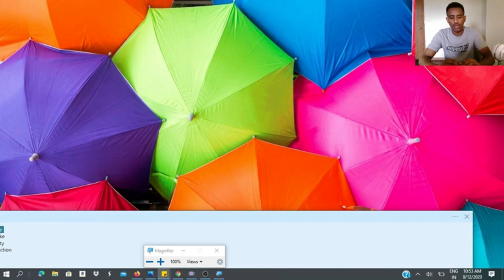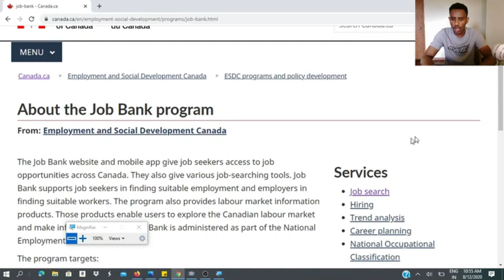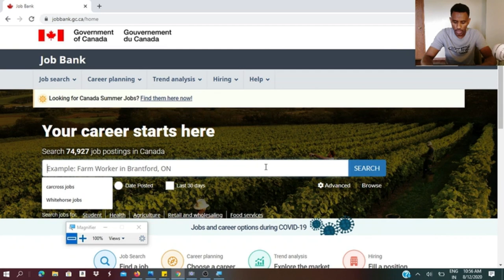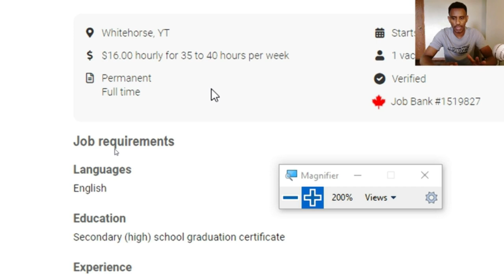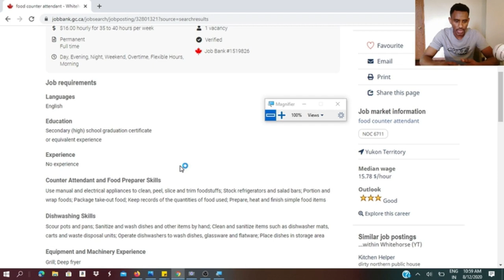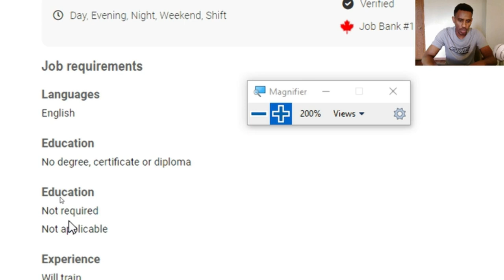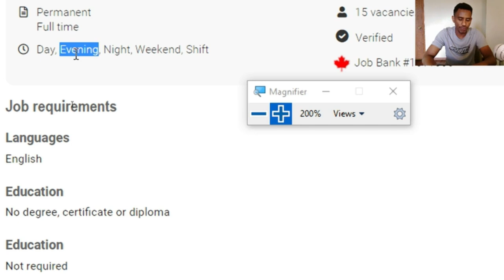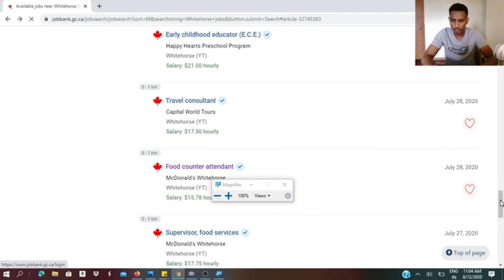canada visas--qaab cusub oo aad canada ku iman karto aadna u fudud--part 2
asaxaabta aan meeshan ku xusay  waxaan dhamaantood  ugu hambalyeynayaa guusha ay  youtube-ka ka gaareen, kuwii si wanaagsan oo bulshadana anfacaysa ugu faa'iideeya allaha idinka dhigo, anagana shout-ka aan naga baqiilin madaama aan soo korayno